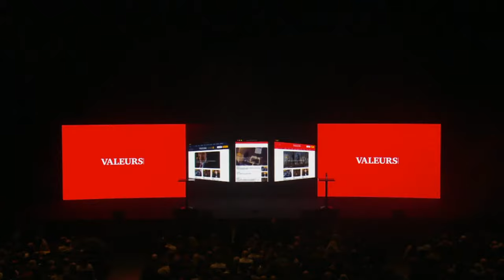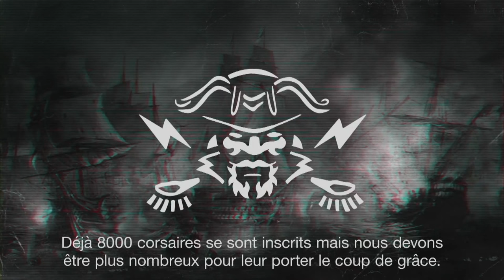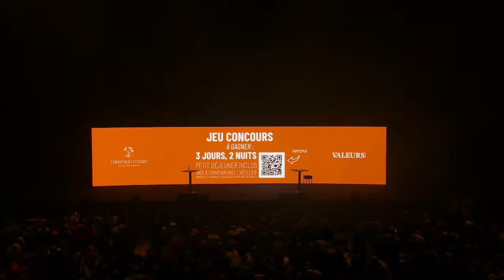Le GRAND débat des VALEURS : Volume 1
00:07:20 Marlène Schiappa face à Charlotte d'Ornellas
00:34:05 Marion Maréchal face à Raphaël Stainville
01:02:12 Valérie Pecresse face à Geoffroy Lejeune
01:30:27 Eric Zemmour face à Geoffroy Lejeune
01:59:00 Eric Ciotti face à Tugdual Denis
02:20:29 Jordan Bardella face à Tugdual Denis

Retrouvez toute la rédaction de VA le jeudi 13 avril 2023 au Palais des Sports à Paris !

➡️ ECOUTER aussi VA+ en podcast : ⤵️⤵️

Soirée des Valeurs / Grand Débat des Valeurs